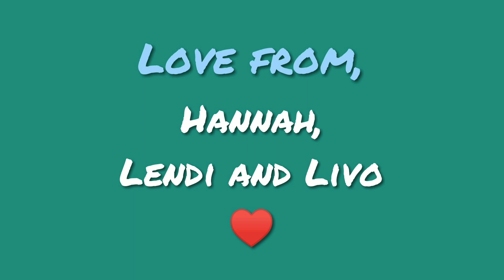It's Abba Lima's Birthday!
Happy birthday to the best husband and father ♥ May this year be full of excitement and blessings.